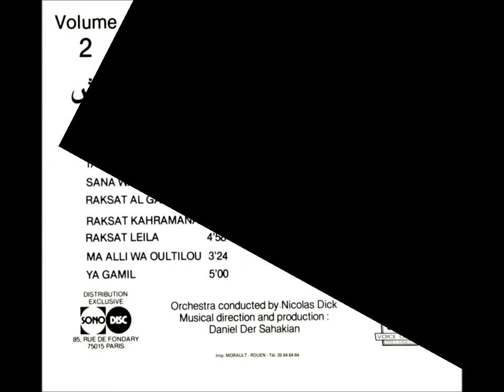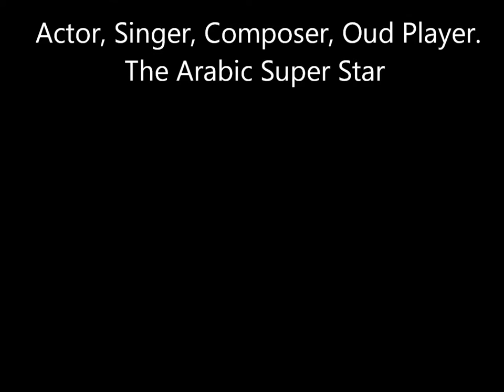Ya Gamil Instrumental from SUPER BELLY DANCE